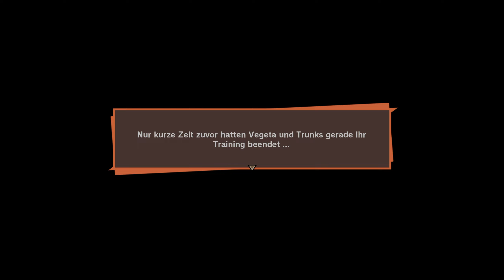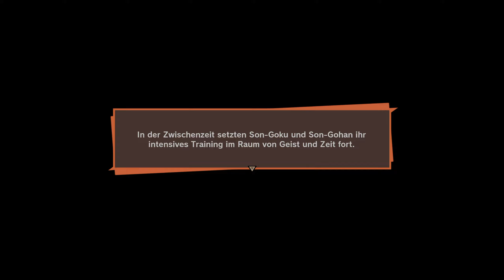DRAGON BALL Z KAKAROT PS5 Gameplay Walkthrough Part 38 | Vegeta gegen Cell [Perfekte Form]